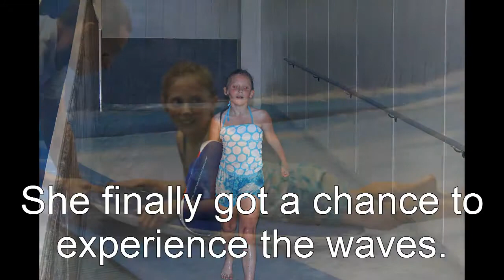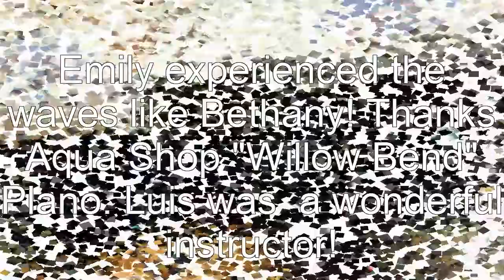Waves in Plano with Bethany's #1 Fan Emily